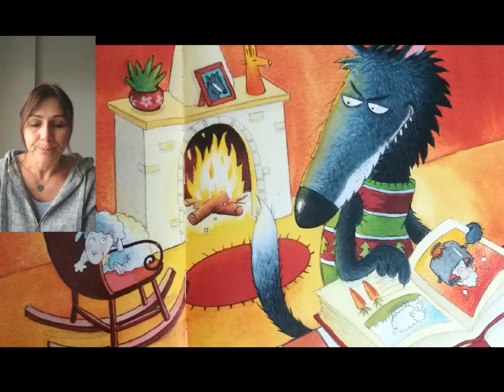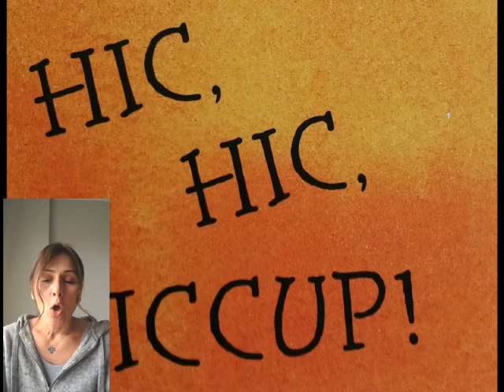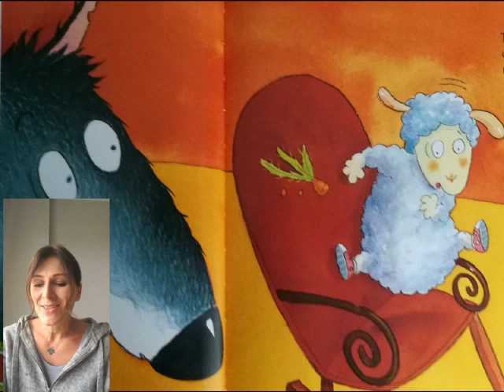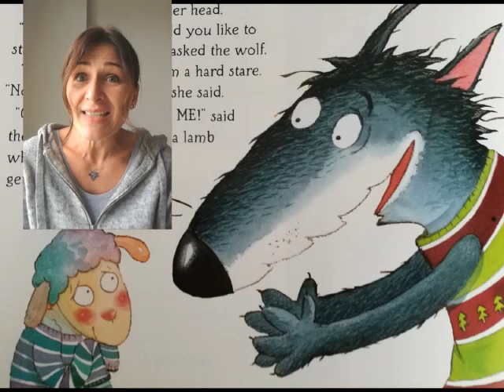FARBE / Week 6 Primary Story Telling- with Nina